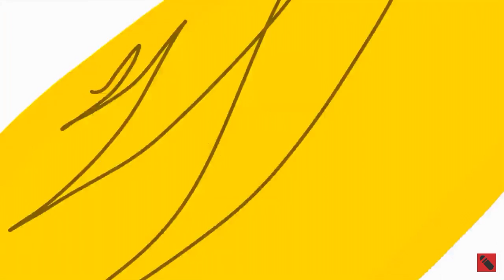Me vs 6 Women Abusers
6 Women Abusers:
1. Tomas Lencina
2. A Common Rainbow Guy
3. TheBestHaterofCheesy
4. Burak Akdeniz
5. Davi the Memer Guy
6. Jorge